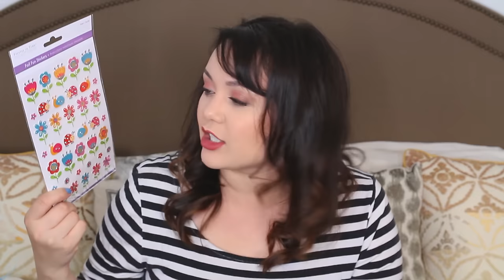BIGGEST DAISO JAPANESE STORE HAUL! + giveaway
FOLLOW ME »